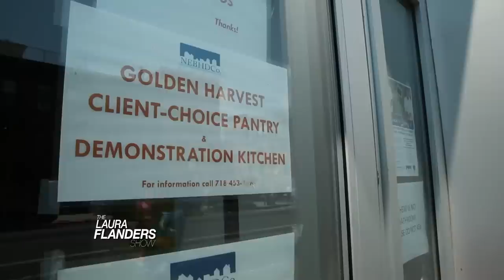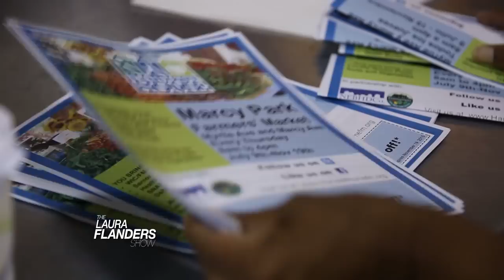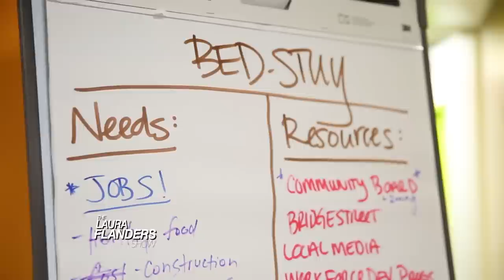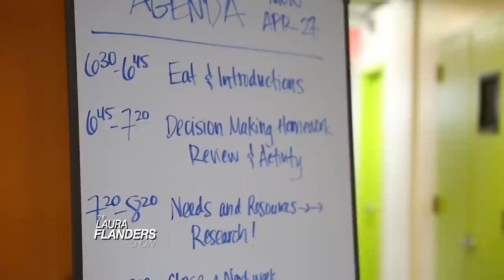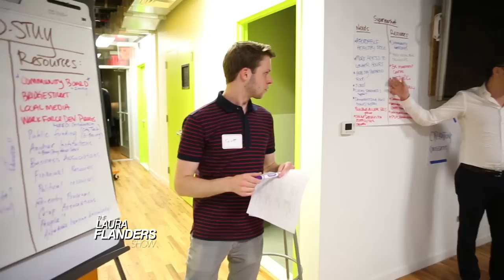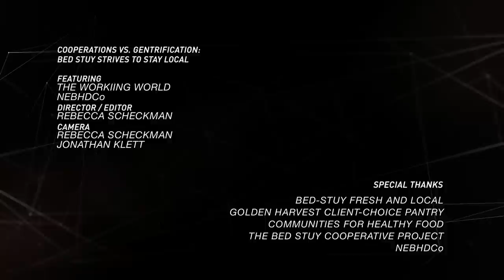Cooperation vs. Gentrification: Bed Stuy Strives to Stay Local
In Cooperation vs. Gentrification: Bed Stuy Strives to Stay Local, The Laura Flanders Show explores ways people in the Bed Stuy neighborhood of Brooklyn are using co-ops to find ways to benefit local communities and prevent the displacement caused by gentrification.